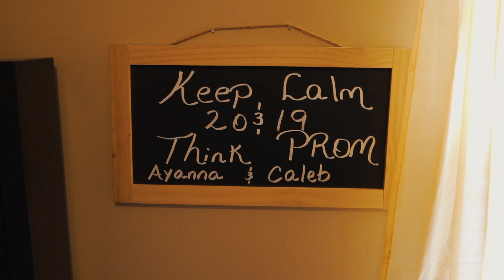Prom Sendoff Ayanna and Caleb